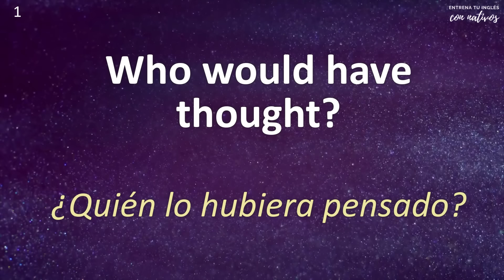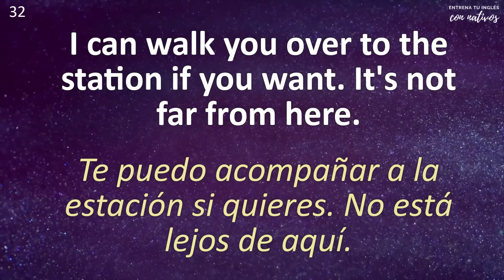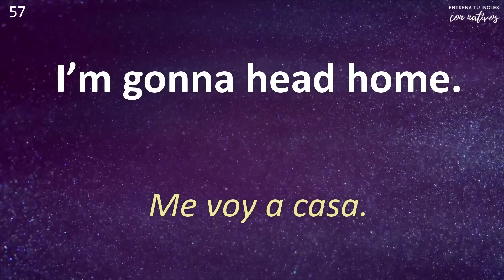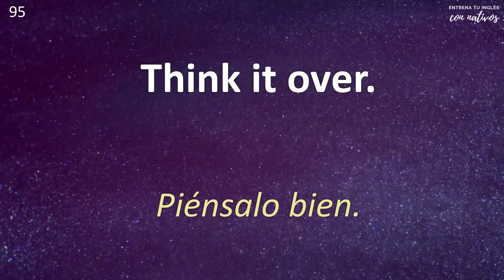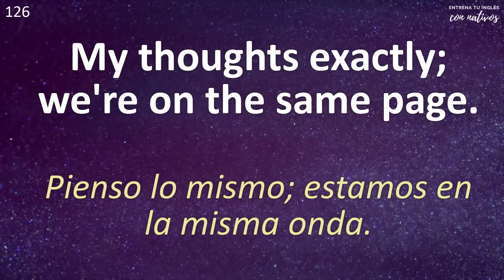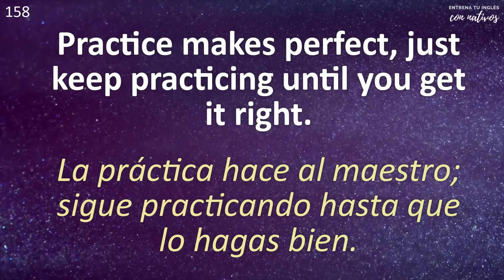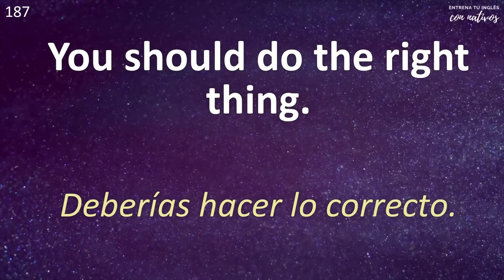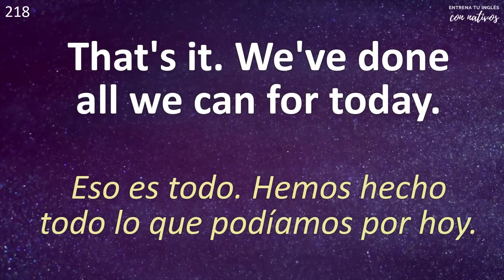😱 ESCUCHA A UNA NATIVA Y HABLA INGLÉS COMO ELLA: 108 frases de CONVERSACIÓN para la vida diaria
🎥 ¡ESCUCHA A UNA NATIVA Y HABLA INGLÉS COMO ELLA! 🎓 Aprende inglés con facilidad y confianza con nuestro vídeo exclusivo: "😱 ESCUCHA A UNA NATIVA Y HABLA INGLÉS COMO ELLA: 108 frases de CONVERSACIÓN para la vida diaria CON EJEMPLOS DE USO".

🗣️ Sumérgete en una experiencia de inmersión lingüística mientras te guiamos a través de 108 frases esenciales para la vida diaria en inglés.

💬 Aprende a escuchar y entender el inglés auténtico con ejemplos de uso real, presentados por una hablante nativa. Mejora tu comprensión auditiva y adquiere confianza para participar en conversaciones en inglés en cualquier situación.

📝 Además de las frases clave, este vídeo incluye ejemplos de cómo utilizarlas en contextos cotidianos, lo que te permite no solo aprender las palabras, sino también entender cómo se aplican en situaciones reales.

🌟 ¡No esperes más para mejorar tus habilidades de conversación en inglés! Únete a nosotros en este emocionante viaje de aprendizaje y domina el idioma de manera efectiva y divertida.

¡Prepárate para hablar inglés con seguridad y fluidez en cualquier situación de la vida diaria!